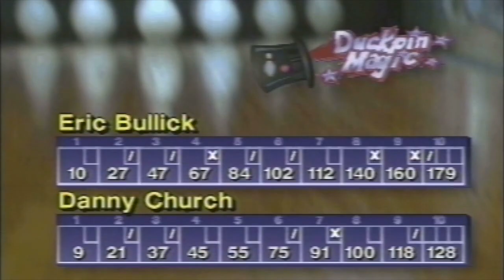Duckpin Classics: 1992 Boys National Invitational, part 1 - Pellet vs Church